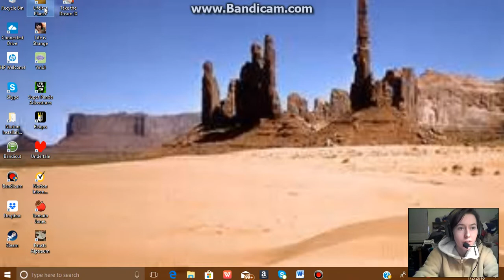Lifeless Planet ¦ 9 ¦ Hospital Bed?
we are having another bed hallucination
•••Follow my Media•••